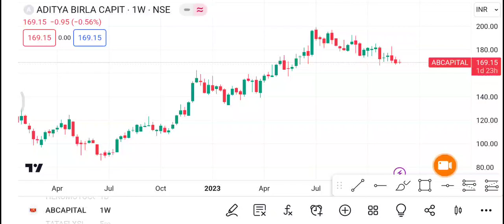30 November Ab Capital Share | Ab capital Share latest news | Ab capital Share price today news